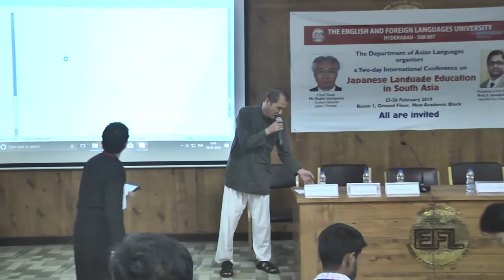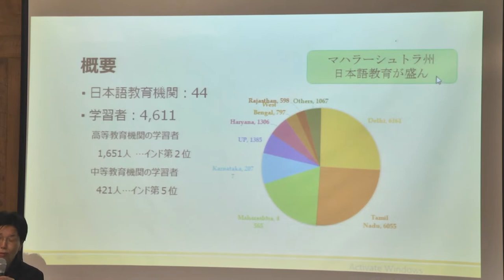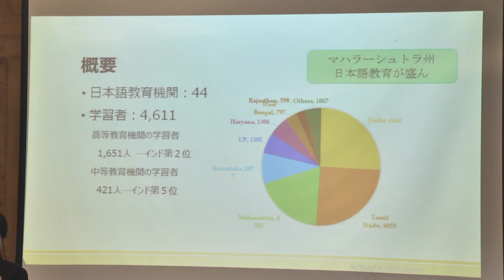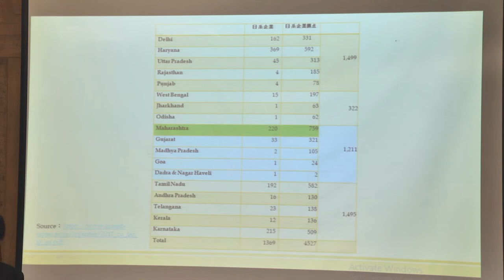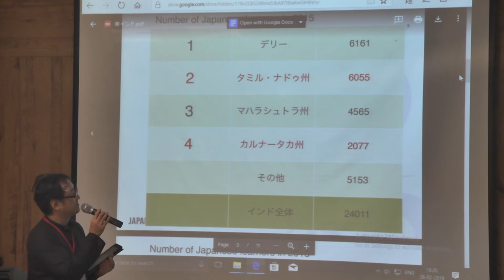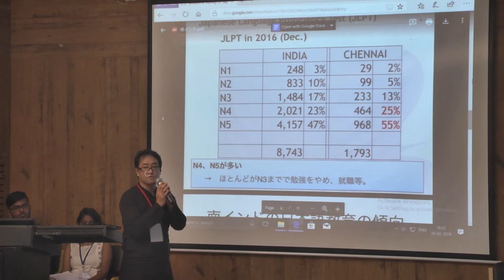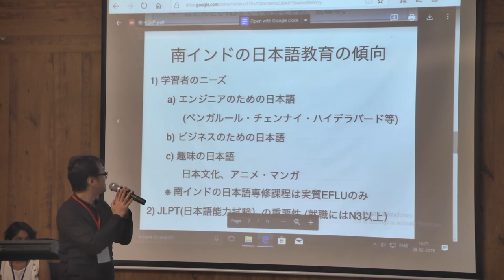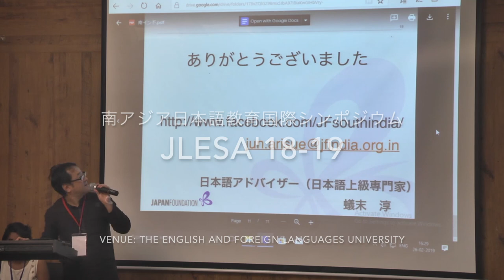JLE in India | JLESA2018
Speakers: Hiroaki KONISHI, Hiroko OZAKI & Jun ARISUE on Japanese Language Education in India.